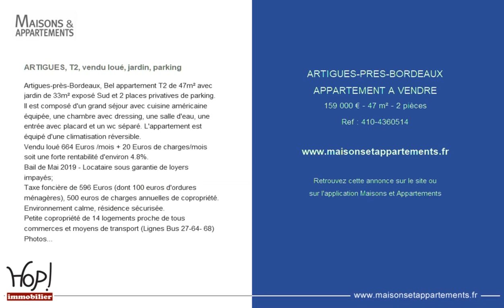ARTIGUES-PRES-BORDEAUX - APPARTEMENT A VENDRE - 159 000 € - 47 m² - 2 pièces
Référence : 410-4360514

ARTIGUES, T2, vendu loué, jardin, parking
Artigues-près-Bordeaux, Bel appartement T2 de 47m² avec jardin de 33m² exposé Sud et 2 places privatives de parking. Il est composé d'un grand séjour avec cuisine américaine équipée, une chambre avec dressing, une salle d'eau, une entrée avec placard et un wc séparé. L'appartement est équipé d'une climatisation réversible.
Vendu loué 664 Euros /mois + 20 Euros de charges/mois soit une forte rentabilité d'environ 4.8%.
Bail de Mai 2019 - Locataire sous garantie de loyers impayés;
Taxe foncière de 596 Euros (dont 100 euros d'ordures ménagères), 500 euros de charges annuelles de copropriété.
Environnement calme, résidence sécurisée.
Petite copropriété de 14 logements proche de tous commerces et moyens de transport (Lignes Bus 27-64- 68)
Photos ancien locataire.
Idéal investisseurs, forte rentabilité avec très peu de charges.

Cette annonce vous est proposée par l'agence HOP ! IMMOBILIER